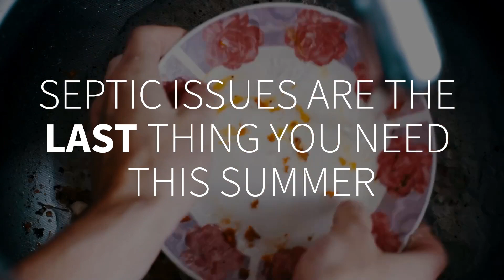Think at the Sink: Keep Your Septic System Healthy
The last thing you want to deal with this summer is a backup due to issues with your septic system. to find out how to care for your septic system and prevent problems down the road.